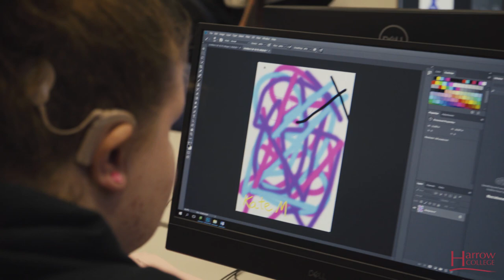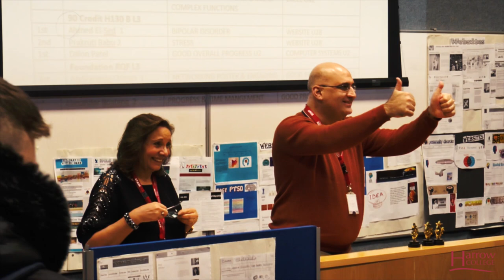Harrow College Video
Producers
Michelle Boland & Vishal Raja

Umang Naik

Camera Operator
Sahil Malik

Editor
Shyam Jilka

Drone Operator
Ragulan Severatnam

Camera Assistant
William Matawele